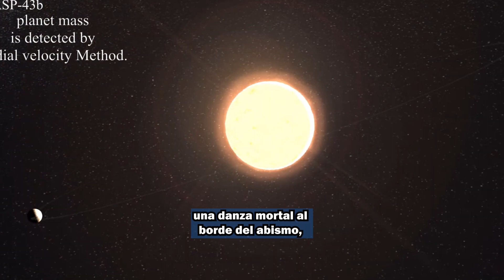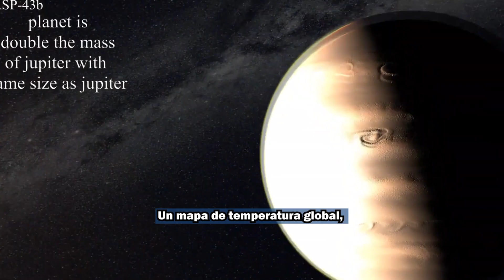WASP-43b: el mundo alienígena donde la noche es eterna